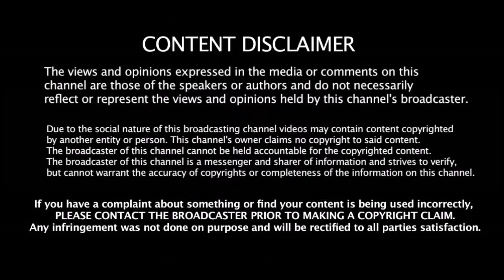2019 IPL Chennai Super Kings Vs Royal Challengers Bangalore Playing X1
2019 IPL Chennai Super Kings Vs Royal Challengers Bangalore Playing X1